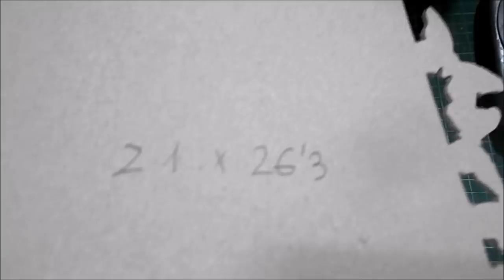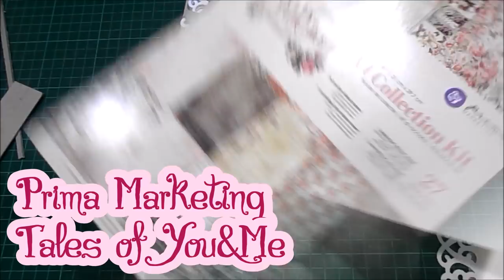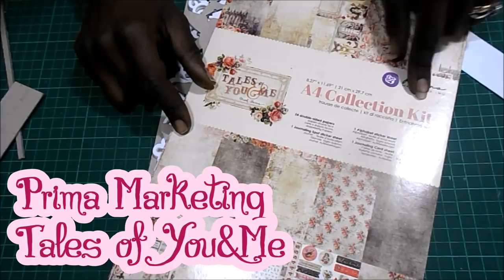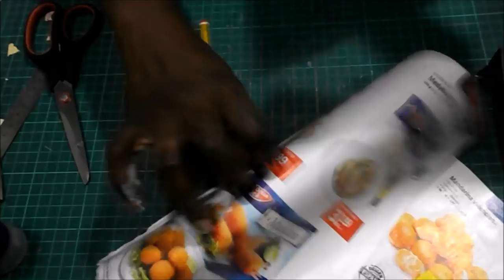DIY TUTORIAL libro de firmas mariposas espiral scrapbooking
Hoy os traigo un libro de firmas para cualquier evento, en el que haremos una tapa vertical con el borde troquelado.

COLECCIONES
Prima Marketing - Tales of You&Me

MEDIDAS PRINCIPALES
26.3x21cm

Cartón contracolado de 2mm
Lápiz y goma
Tabla de corte, cúter y regla
Troqueles y Big Shot
Liquid Pearls
Tacky Glue y Decoart Americana
Tinta Distress